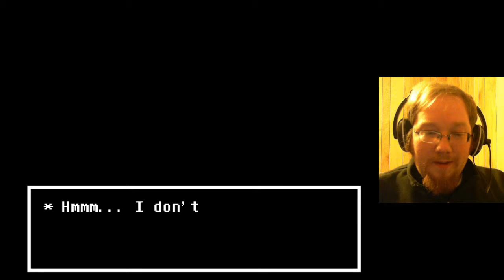Straight Out of a Creepypasta - Undertale Episode 23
...in which I go from the brightly lit lab full of anime, and walk straight into what might be the darkest part of the story yet!

I currently owe SIX punishments - I have ideas for up to two of them, but need more suggestions - please leave them in the comments!

I want to jam more Undertale, but I think I'd have to drop Outlast and Fallout 4 in order to do so.

...Or you could hit me up on Facebook and Twitter.